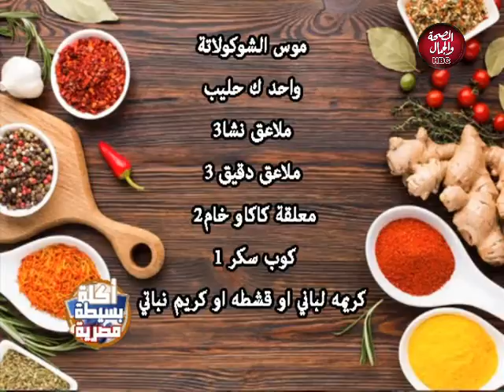أكلة بسيطة مصرية |مع الشيف ماجد حمزاوي طريقة عمل طاجن بامية بالحمة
أكلة بسيطة مصرية |مع الشيف ماجد حمزاوي
 طريقة عمل طاجن بامية بالحمة